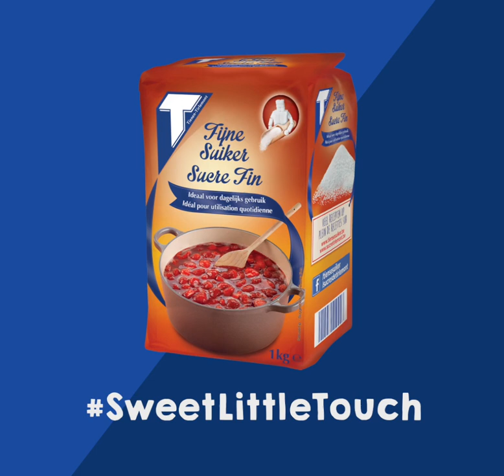Aubergine sucrée au miso - Recette - Sweet Little Touch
Notre thème pour ce mois: d’excellentes recettes véganes qui vous surprendront. Ces aubergines sucrées au miso vont vous raviver d’une manière piquante ! Un goût riche qui diffère de nos autres recettes ! On teste ?

La Raffinerie Tirlemontoise est lé producteur belge de toutes vos spécialités sucrées. De façon durable, nous produisons du sucre à partir de betteraves sucrières locales. Ceci tant pour nos clients industriels que pour le consommateur finale.